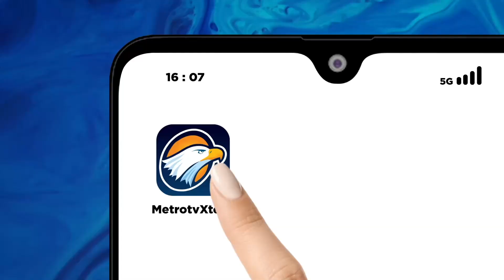Belasan Tahanan Polsek Metro Tanah Abang Melarikan Diri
MetroTV, Sebanyak 16 tahanan Polsek Metro Tanah Abang kabur dari rutan Polsek.